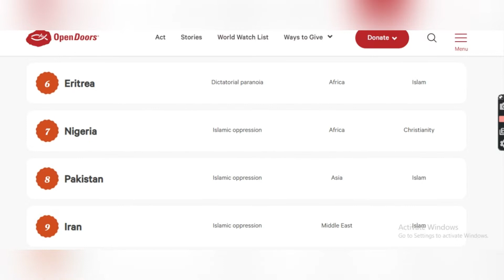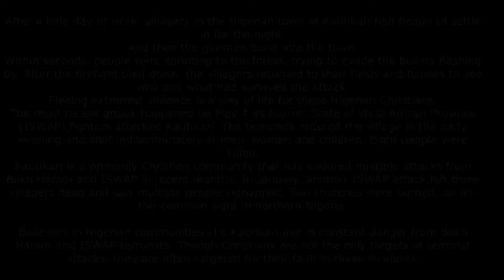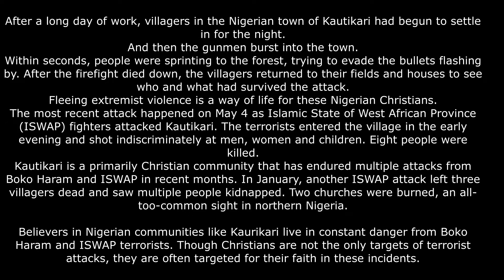The Scariest Place for Christian to Live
The Scariest Place for Christian to Live in 2022

According to Open Doors USA, Nigeria is number where Christians are been persecuted as a result of Islamic oppression. Many people will claim that Islam is a religion of peace.
But that is farther away from the truth, the most scariest place to live as a Christian is Northern Nigeria.

One of the most scariest places to live as a Christian, defend your faith as a Christian is to live among the barbaric Muslims in the Northern part of Nigeria. They are so vile and wicked.

Open Door USA

Links